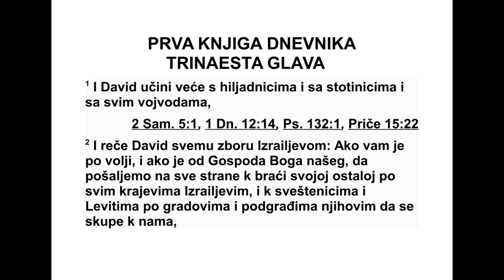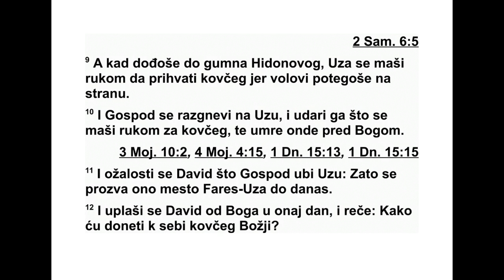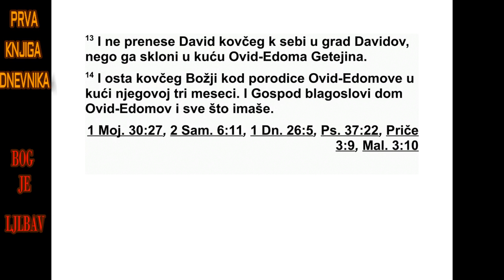PRVA KNJIGA DNEVNIKA TRINAESTA GLAVA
13 Давид се посаветовао са поглаварима
над хиљадама, над стотинама и са свим во -
ђама, 2 а затим је Давид целом израел ском
збору рекао: „Ако је вама по вољи и ако је
угодно Господу, нашем Богу, поша љимо
глас нике својој браћи која су остала по свим
израелским крајевима, а исто тако и свеш те -
ницима и Левитима у њихове градове с паш -
ња цима, да се скупе код нас, 3 па ћемо пре -
нети код себе ковчег нашег Бога. Јер се у
Са улово време нису бринули о њему. 4 Цео
збор је рекао да се учини тако, јер је то било
исправно у очима целог народа. 5 Тако је
Да вид окупио цео Израел од реке Египат па
до улаза у Емат, да се донесе ковчег Божји
из Киријат-Јарима.
6 Давид и цео Израел пошли су у Валу, то
јест у Киријат-Јарим, који је у Јуди, да до не -
су ковчег Божји, који носи име Господа што
седи над херувимима. 7 Ковчег Божји ста ви -
ли су на нова кола да га одвезу из Ави на -
давове куће, а Уза и Ахијо су управљали ко -
лима. 8 Давид и сви Израелци су се много
ве селили пред Богом певајући и свирајући
харфе и друге жичане инструменте, даире,
чинеле и трубе. 9 Кад су дошли до Хи до но -
вог гумна, Уза је пружио руку да придржи
ков чег, јер су га говеда скоро преврнула. 10
Али тада се Господ разгневио на Узу и уда -
рио га зато што је пружио руку и ухватио
ков чег, тако да је умро ту пред Богом. 11
Давиду је било жао што је Господ у свом гне -
ву погубио Узу. Зато је то место прозвано
Фа рес-Уза,* и тако се зове све до данашњег
дана.
12 Давид се тог дана уплашио Бога и по -
мислио је: „Како ћу донети код себе ковчег
Божји?” 13 Давид није пренео ковчег код
себе у Давидов град, већ је дао да се он од -
несе у дом Овид-Едома из Гата. 14 Тако је
ковчег Божји три месеца остао у дому ОвидЕдома,
у његовој кући. Господ је благосиљао
дом Овид-Едома и све што је он имао.